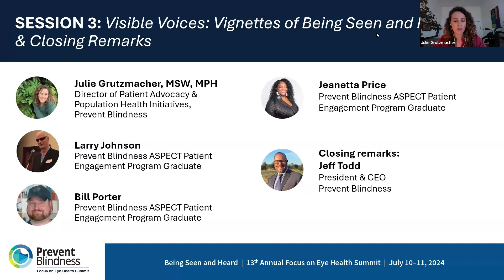Visible Voices: Vignettes of Being Seen and Heard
Day 2, Session 3 of the 2024 Focus on Eye Health Summit: Being Seen and Heard

Prevent Blindness ASPECT members share stories of experiences and reflections towards being seen and heard.

Moderator: Julie Grutzmacher, MSW, MPH
Director of Patient Advocacy & Population Health Initiatives, Prevent Blindness

Larry Johnson
Prevent Blindness ASPECT Patient Engagement Program Graduate

Jeff Todd
President & CEO, Prevent Blindness

Find out more about the Prevent Blindness ASPECT patient engagement program